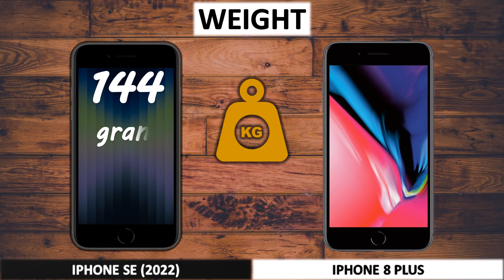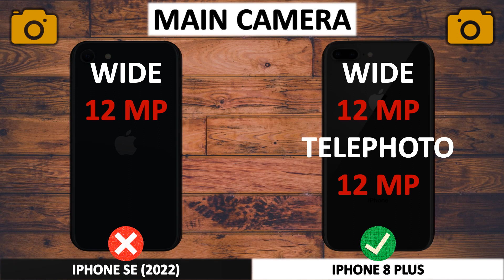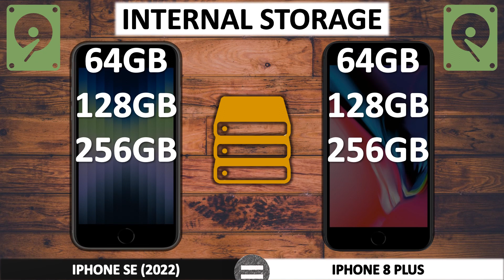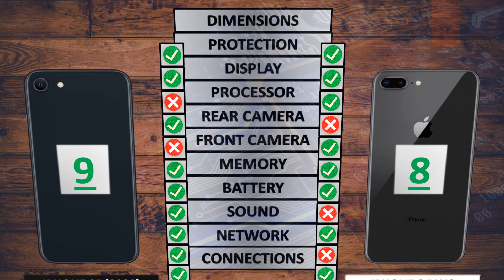IPHONE SE (2022) VS IPHONE 8 PLUS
Comparison between IPHONE SE (2022) and IPHONE 8 PLUS
⛔iPhone SE (2022) battery information may be incorrect⛔

Chapters:
0:00 Info
0:13 Dimensions
0:41 Protection
1:02 Display
1:49 Processor
2:19 Camera
2:58 Memory
3:29 Battery
3:49 Sound
4:02 Network
4:11 Connections
4:29 Result